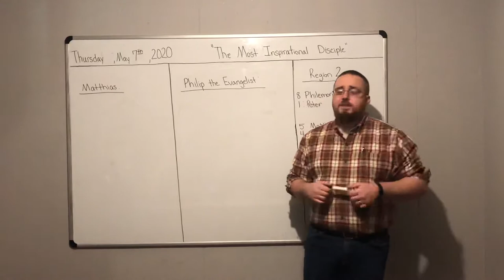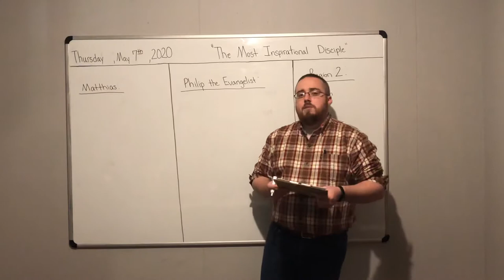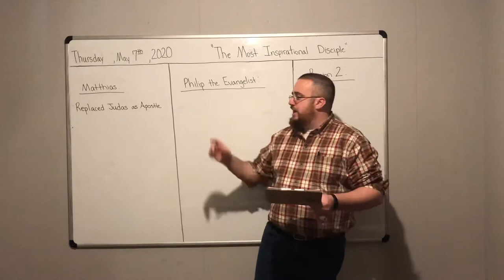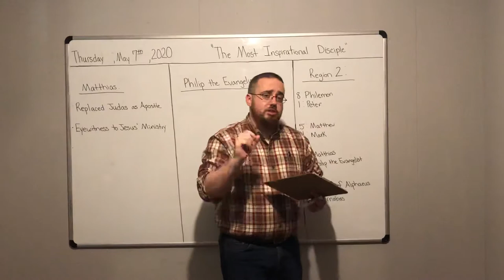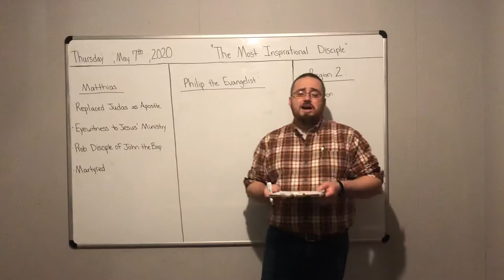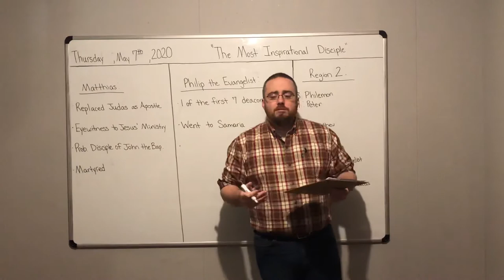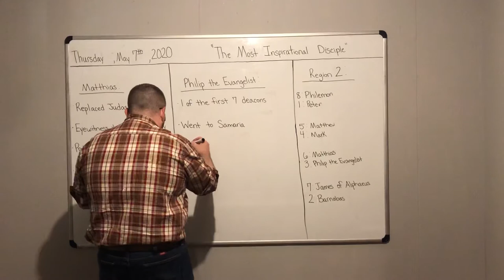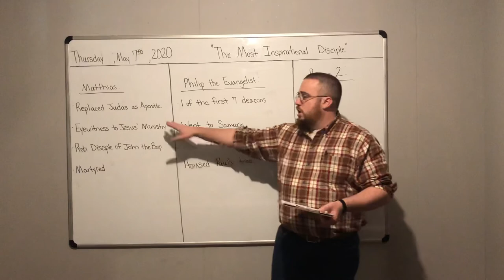Matthias / Philip the Evangelist